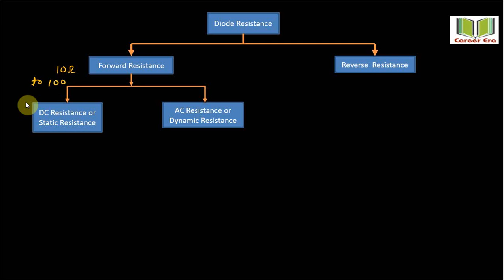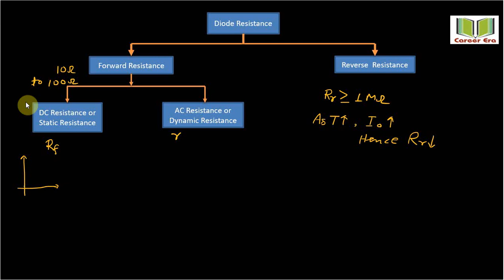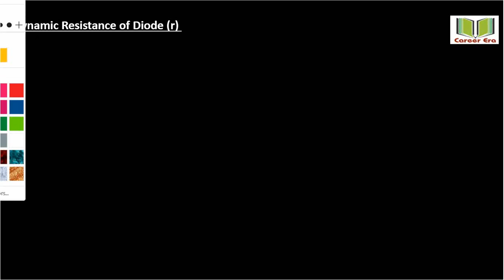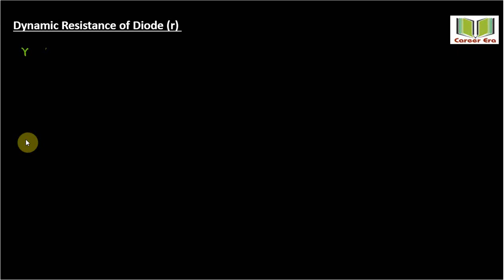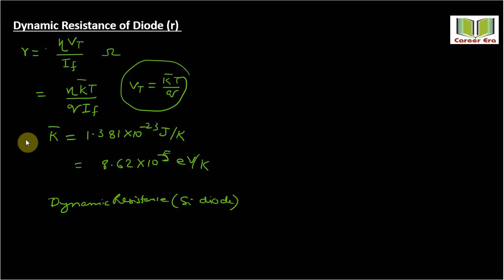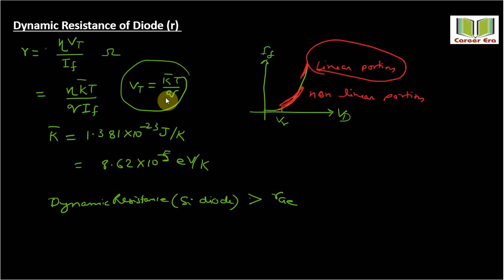Diode Resistance & Diode Conductance | Career Era | Part-10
Resistance is the opposition offered to the flow of current through the device. Hence, diode resistance can be defined as the effective opposition offered by the diode to the flow of current through it. Ideally speaking, a diode is expected to offer zero resistance when forward biased and infinite resistance when reverse biased. However, no device can ever be ideal. Thus, practically speaking, every diode is seen to offer a small resistance when forward biased, and a considerable resistance when reverse biased. One can characterise the given diode regarding its forward and reverse resistances.
Forward Resistance
Even after forward biasing, the diode will not conduct until it reaches a minimum threshold voltage level. After the applied voltage exceeds this threshold level, the diode starts to conduct. We refer the resistance, offered by the diode under this condition as the forward resistance of the diode. That is, the forward resistance is nothing but the resistance offered by the diode when the diode is working in its forward biased condition.